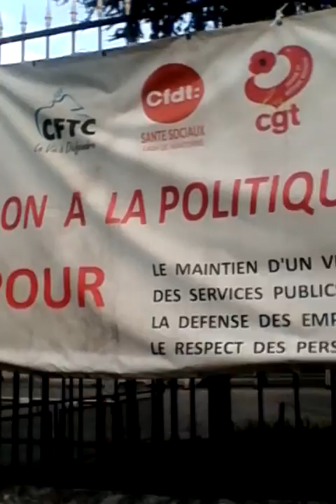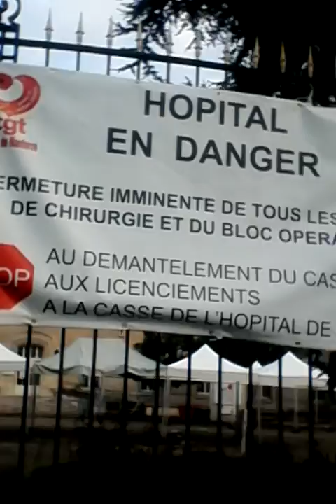HÔPITAL DE NANTERRE FETE, DANGER PUBLIC POUR TOUS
HÔPITAL DE NANTERRE DANGER PUBLIC POUR TOUS LES FRANÇAIS. SORTIR DE HOLLANDE DANGER PUBLIC POUR TOUS LES FRANÇAIS.